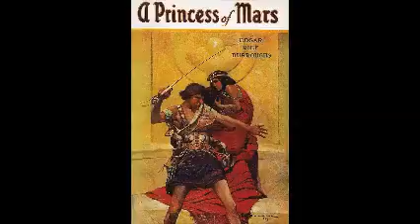A Princess of Mars Chapter 21&22 by Edgar Rice Burroughs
A Princess of Mars
by Edgar Rice Burroughs

Topics librivox, audiobook, fiction, science fiction, princess of mars, mars, adventure,

LibriVox recording of A Princess of Mars, by Edgar Rice Burroughs. Read by Mark Nelson.

John Carter, an American Civil War veteran, goes prospecting in Arizona and, when set upon by Indians, is mysteriously transported to Mars, called "Barsoom" by its inhabitants. Carter finds that he has great strength on this planet, due to its lesser gravity. Carter soon falls in among the Tharks, a nomadic tribe of the planet's warlike, four-armed, green inhabitants. Thanks to his strength and combat abilities he rises in position in the tribe and earns the respect eventually the friendship of Tars Tarkas one of the Thark chiefs.
The Tharks subsequently capture Dejah Thoris, Princess of Helium, a member of the humanoid red Martian race. The red Martians inhabit a loose network of city states and control the desert planet's canals, along which its agriculture is concentrated. Carter rescues her from the green men to return her to her people. (Summary from Wikipedia)